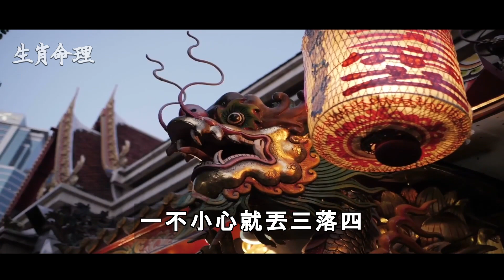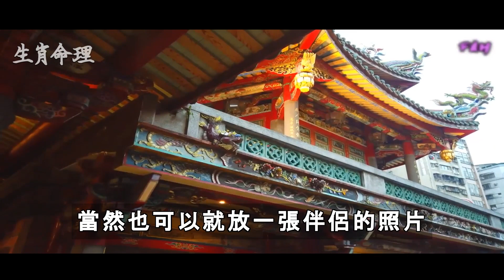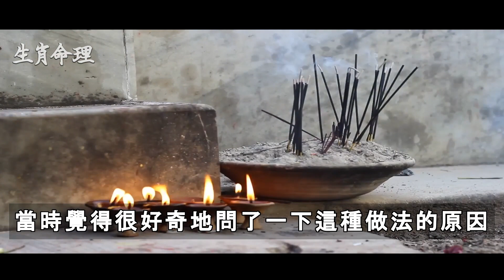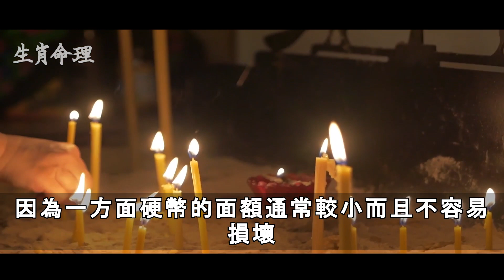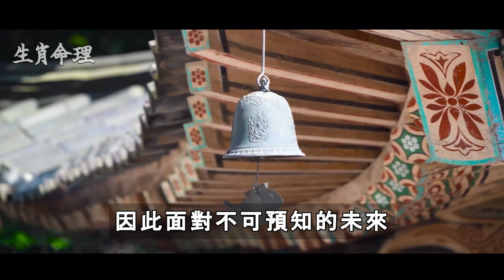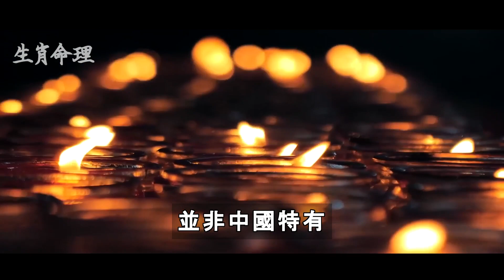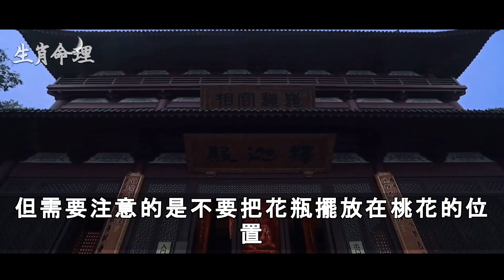錢包里放5樣東西「可以聚財旺財」 不久「財運就上漲」 日子越過越富裕 | 生肖命理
錢包里放5樣東西「可以聚財旺財」 不久「財運就上漲」 日子越過越富裕

對於錢包，相信大家都是非常熟悉的，我們出門在外，身上都是會帶有錢包的，這樣可以放現金還有卡，方便需要的時候使用，錢包除了實用性強以外，利用得好的話，還能改善自己的財運，錢包里可以放一些吉祥物，這樣就能招來好運，也能有財運。那錢包裡面放些什麼更好呢？

佛教歌曲,
生肖运势,
2022年12生肖运程,
預言,
生肖运程,
石屋,
命理,
袁弓夷最新消息,
雨揚老師,
解夢,財運,
2022預言,
539,
財神爺,
运势,
佛門大智慧,
六合彩,
古柏論命,愚人不说,
發一崇德,
端午節,虎年運程2022,
邓伦,
五月初五,
五財神咒,
仙女,
传家 29,加減乘除,
大肥看天下,
心头肉,
手相,
林海陽老師,
樂透,
樂透直播,
超級紅人榜,
2022運勢,2022運程,2022電影推薦,2023年,539俱樂部,539必勝,539開獎,539開獎直播,6月15號,big boys club,feng shui 2022,joanna澳洲生活,magnum toto 4d chart,mongolian song,mr hong kitchen,
一生,
中美夫婦,
丽星歌台现场直播,
乘风破浪,
五福星,
今彩樂翻天,伸筋草功效,
低調,
何展成,佛,
周杰倫,
周深,周老師,
命,命运,
命運好好玩,命運好好玩2022,和小雪,
唐嫣,唐綺陽,
問佛,
善良,
喜劇片,圖佳,
地藏王菩薩,地藏王菩薩心咒,
大吉大利,
大悲咒,
套房改造,
妖神記241,
山口百惠,
師傅來了,
師父,
帶天命,
幸福到万家,
張古柏,
張古柏 - 古柏論命,
張敏,
怡宝,愣嚴咒,
我钱花不完了怎么办,
戰痘醫生,
折元宝,
招財咒,
提神方法,
搜尋好笑的節目,改運,
斷瘟咒,
李應聰師傅,
松子魚,
林宣,
楞嚴咒心,權傾天下,歌台直播,
歌台直播秀,
氣炸鍋蛋糕,
煮虾的做法,
燕麥料理,
独孤九剑,狸花猫,王崇禮2022,
王心凌,
玫瑰经,
瑞午節 2022,
甘味人生,
甜蜜變奏曲,
生活100错,
生肖虎,
生肖運程,
电影,
白龍王,
神醫,
福報,
福德正神,端午節 2022,
端午節電影,
端午节的来历,
端陽,
粵劇,
紫微斗數,
緣道觀音廟 直播,
红楼梦解读,
罗正,
聖母聖衣堂,
胡歌电视剧,
腐橘醬,
花鄉華子,
苗阿朵,
蔣匡文,
蕭敬騰,
蘇打粉的作用,
蘭陵王,虎年,
行天宮算命,
西雅圖,
許添盛2022,
許魏洲,詠梅,
說英雄誰是英雄,
諸天紀20,
譚紹興,
警察榮耀,
许文强,豬年運程2022,財,
財源廣進,
财神到,
迪丽热巴,
運勢2022,郎君不如意5,
都更,
野光乡村,
金好運,
金龙王高天霸师父2022,
錢包,
钱包风水,
阿富汗,
阿文師539,阿芝,
陳小雲,
雨揚老師佛曲,
雲行者539,
靜雅佛音,
非,
韭菜,
預言 2022,
顏美食,
風水大師,
风水大师,
養生壺,
饭后运动,
香港移民台灣,
黃金歲冃,
黃金歲月254,
黄友辅,